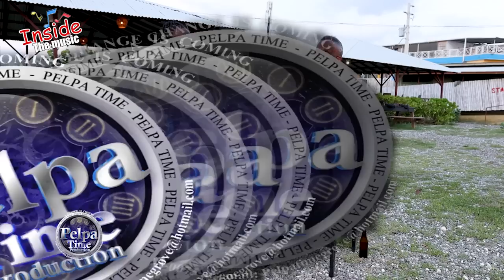MR WONG give his history on Vybz kartel, Spice, I wayne, Gyptian, MC Nuffy, OUT NOW wit is new songs